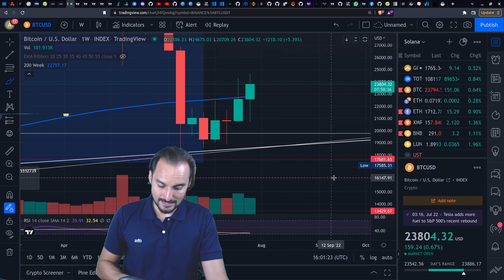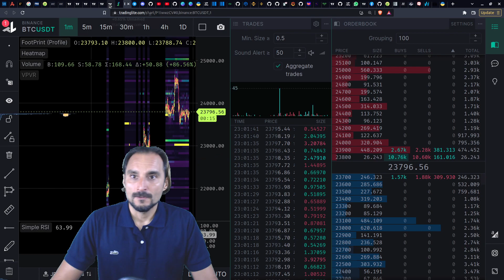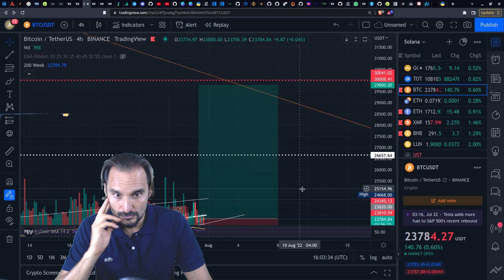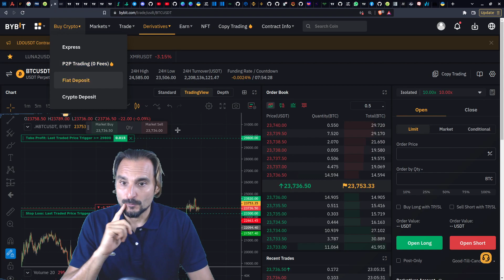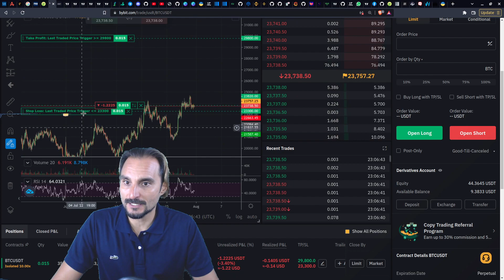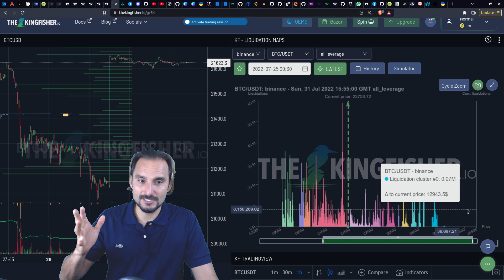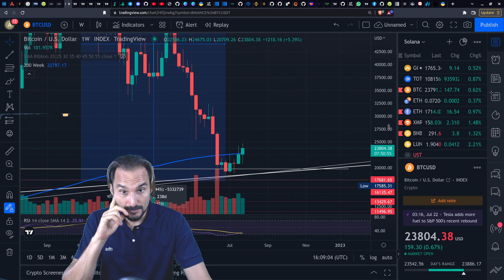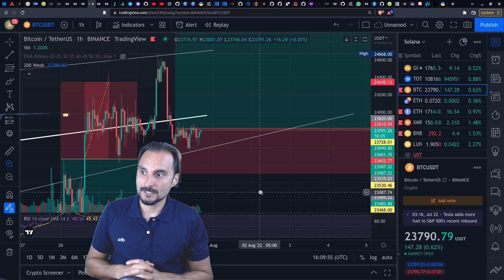💰BITCOIN🔥BITCOIN SORPRESA VERANO!💰🤑 ANÁLISIS BITCOIN HOY ✅ !!!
TRADINGLITE.